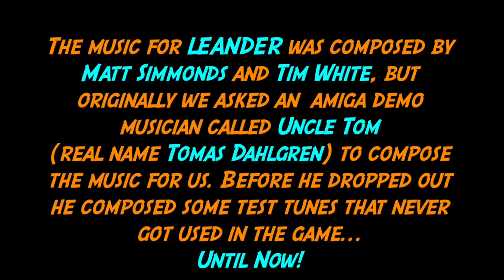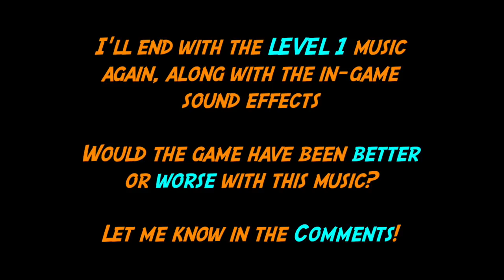Leander (My First Published Game) Prototype Music by 16-bit LEGEND!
He left the project before he'd finished, but here is all the existing (and yet never used) music composed for Leander by Amiga Demoscene Legend Tomas Dahlgren (Uncle Tom of Scoopex)